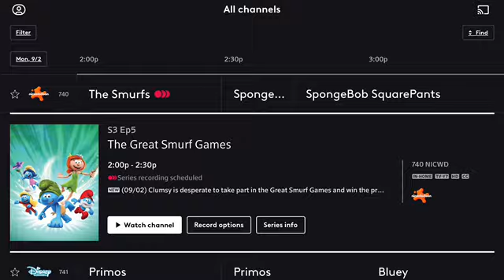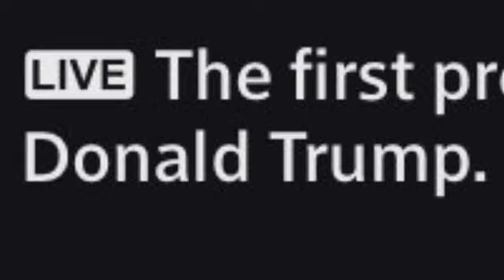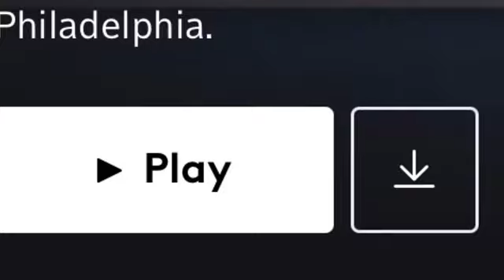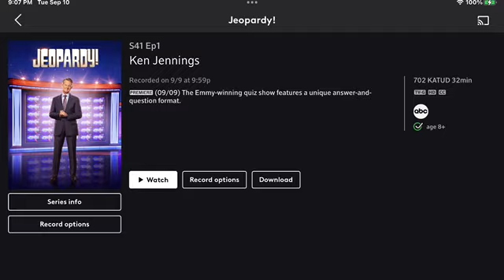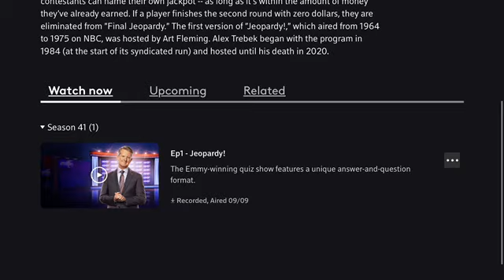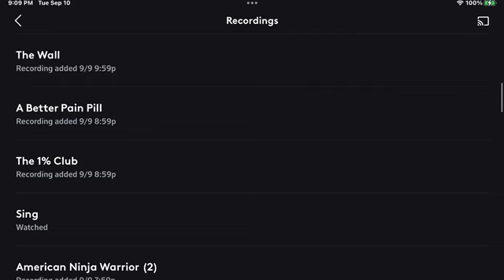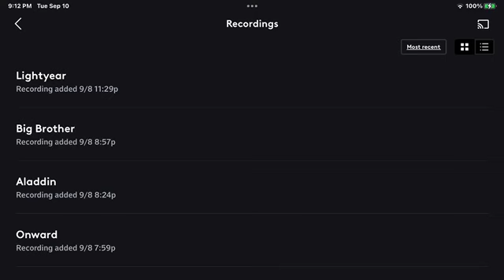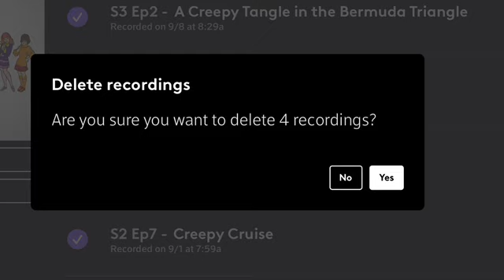XFINITY Photos Showcase Part 876